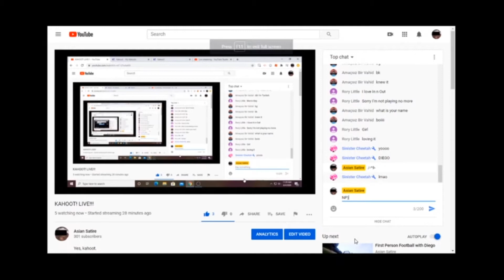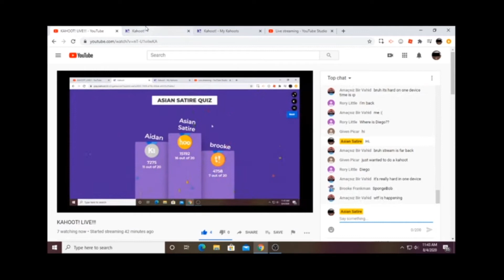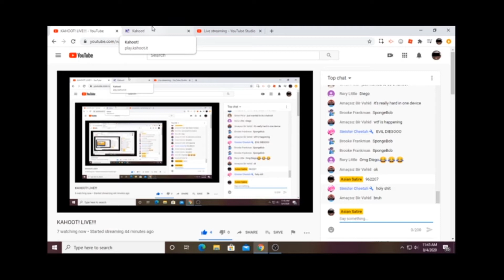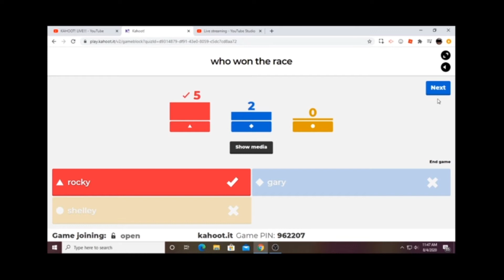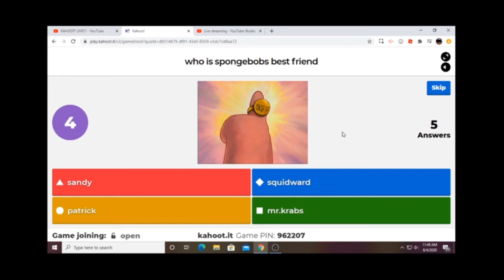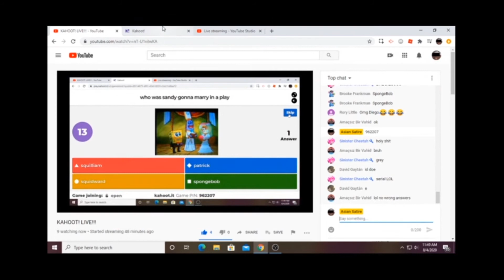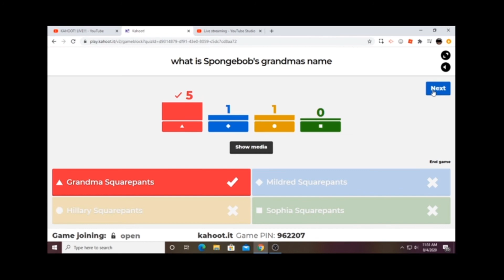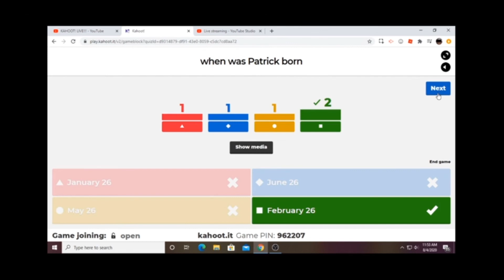EVIL DIEGO IS BACK BABY!!! Stream Highlights 8/4/20.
0:13
1:06